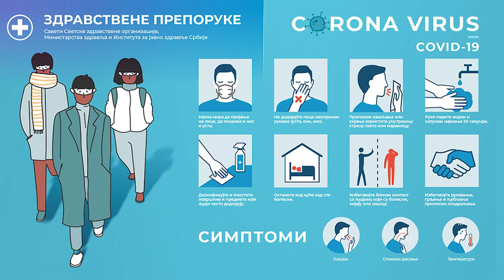Macvanski Okrug U 23 Objekta Utvrdjene Nepravilnosti